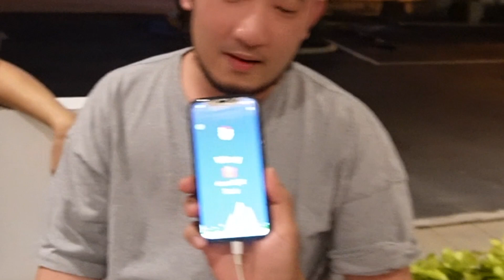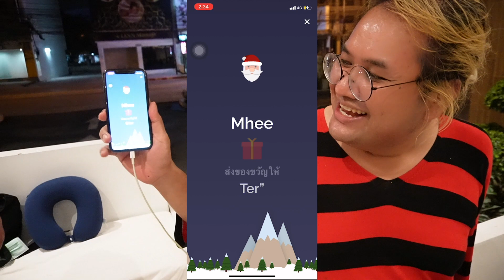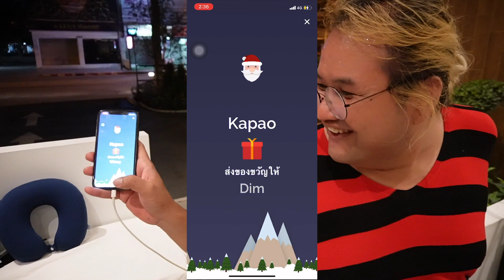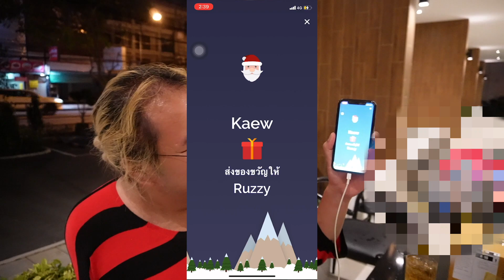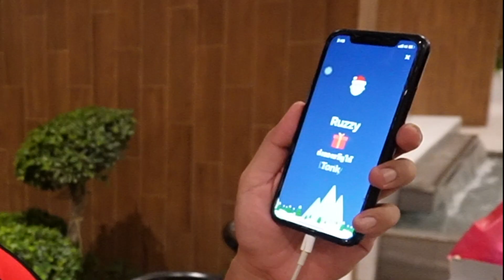จับฉลากของขวัญปีใหม่ มาทั้งทีม พีคทุกคน | TCTV : EP.26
ปีใหม่แล้ว ขอให้เป็นปีที่ดีของทุกคนครับ
จับฉลากใน Theme ของขวัญให้ตัวเองในอนาคต บันเทิงงงงมาก
แต่ละคนพีคๆทั้งนั้น ไม่แปลกใจที่อยู่ด้วยกันมาได้ ฮ่าๆๆๆ
ติดต่อประสานงาน  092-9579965 คุณแก้ว

IG :  @tattoocolourband / @tonktc / @Jumptc / @Ruzzytc / @Dim_tattoocolour